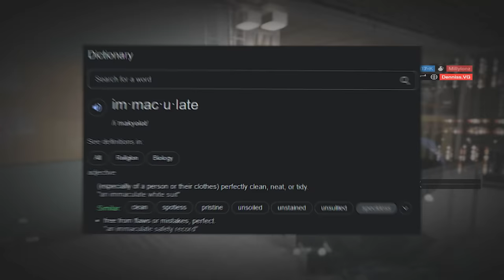These Siege clips almost got me banned...